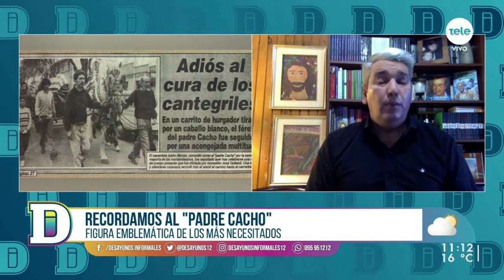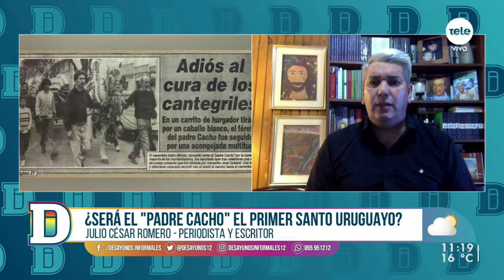"Padre Cacho" podría ser el primer santo uruguayo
Conversamos con el periodista y escritor, Julio César Romero, biógrafo de "Padre Cacho" en el que sus obras "Un Cacho de Dios" y "La vida íntima del Padre Cacho", recuerda la figura emblemática de los más necesitados. También nos comentó sobre los trámites de canonización sobre "Padre Cacho".